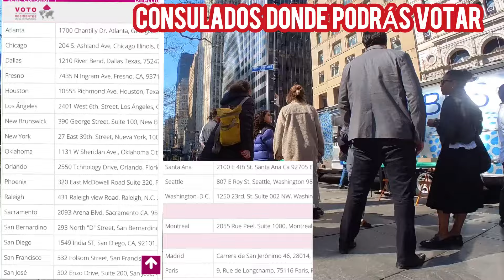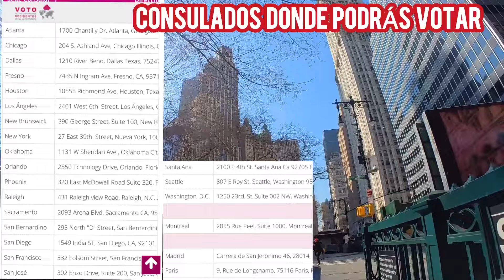INVITACIÓN A PARTICIPAR DESDE EL EXTERIOR VOTO MASIVO PARA CONTINUAR CON LA 4T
Desde el exterior vamos con el voto masivo para apoyar a Claudia Sheinbaum y continuar con el segundo piso de la transformación de nuestro